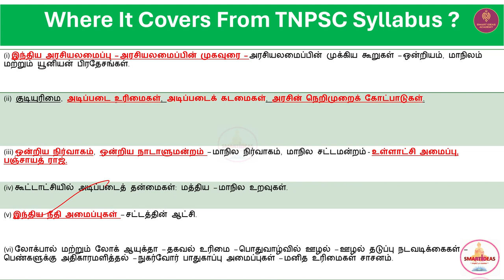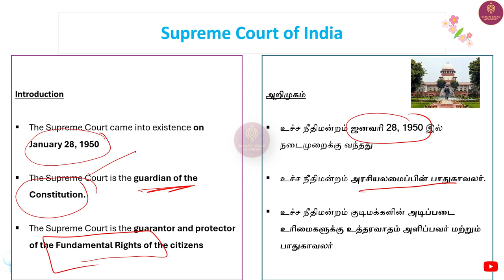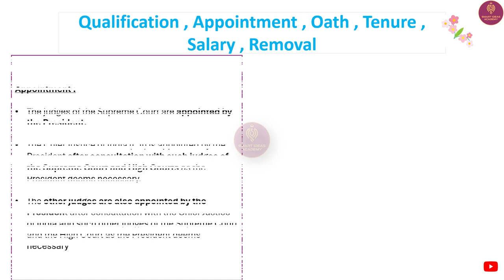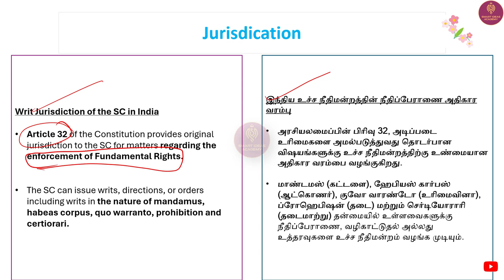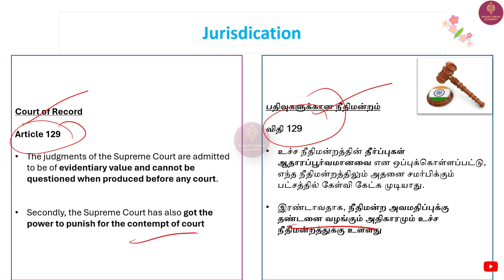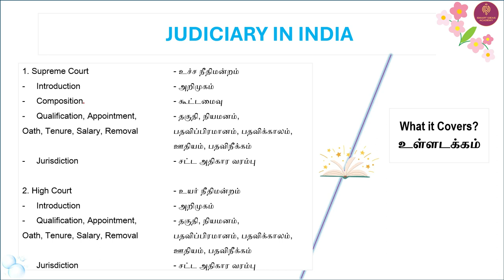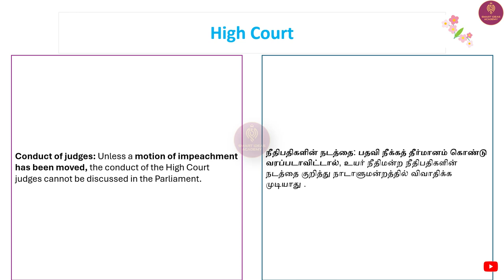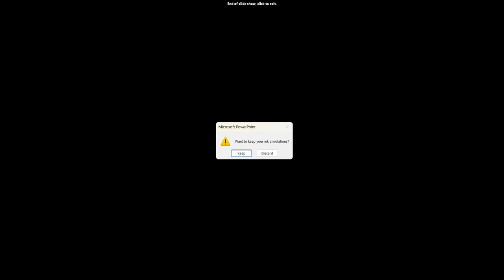Free GS 50 - Topic 12 | Day 15 |Supreme Court & High Courts |Indian Polity |Tnpsc Group 1 , 2 2024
Payment : Rs.250
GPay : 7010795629